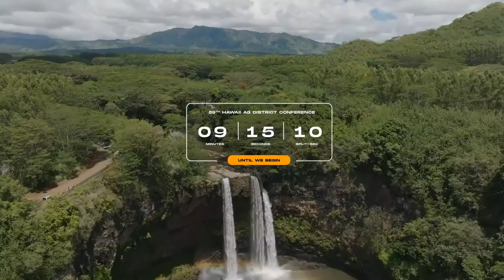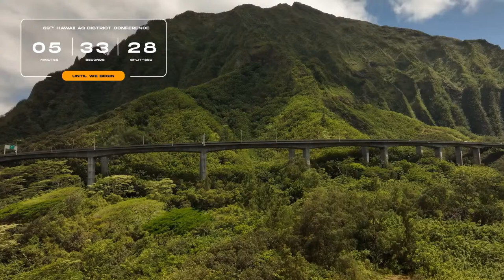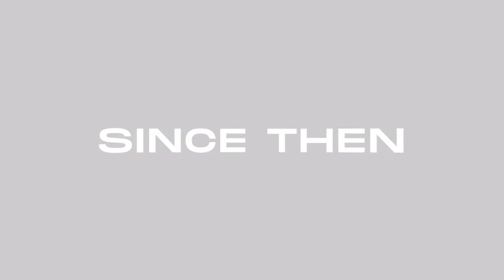HIAOG 59th District Conference - Tuesday Evening Session